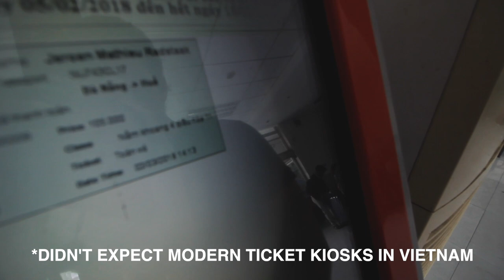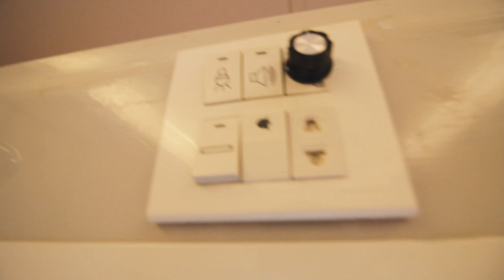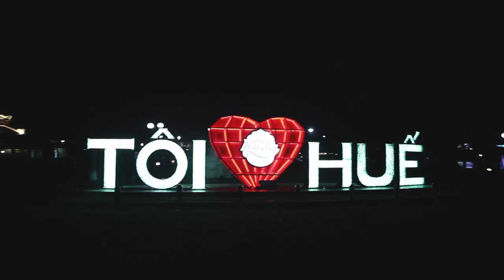GAY BOYFRIENDS CUDDLE ATTACK ON TRAIN RIDE THROUGH VIETNAM | Vlog 51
Nothing more romantic than cuddling with my boyfriend on a scenic train ride through Vietnam's most famous railway route from Da Nang to Hue. The train was hugging the coastline while I was hugging my boyfriend.